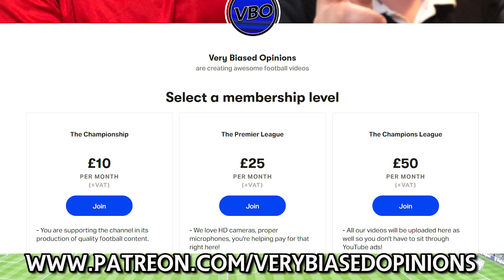Top 3 Betting Tips (2/27) ⚽️| Football Predictions | La Liga - Sevilla vs Barcelona | Sports Betting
Our soccer experts from Very Biased Opinions give you their Top 3 betting tips today, as well as our 3 Unit Grandstand Bettors Over of the Week Play! We give not only our football predictions today, but also some fun insight into three of the top European Leagues - Premier League, La Liga and Bundesliga.

We are very pleased to bring on long time YouTube Channel Partner - Very Biased Opinions for not only their soccer/football knowledge but also their fun and entertaining banter!  The boys soccer predictions today have some great value so be sure to see who they are backing in this weeks big soccer showdowns!

Those of you unfamiliar with how to bet on soccer should watch our daily free sports picks segment each and every day where we give tips and tricks on how to win in the sports betting world!

Looking to get free picks today and every other day? Or would you like to join any of our 3 profit guaranteed memberships?

Sit back and relax as we give you our free betting expert picks & predictions!

Let us do the work, while you do the winning!